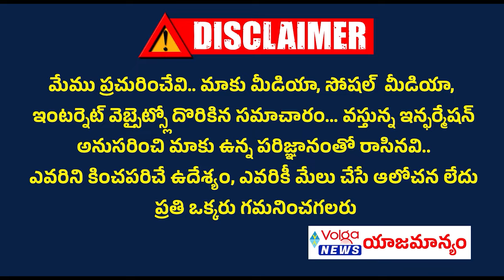షర్మిలకు దక్కేది ఏంటి ..? | కాంగ్రెస్ సాధించేంది ఏంటి...! | Ys Sharmila | Ap CM Jagan | Congress